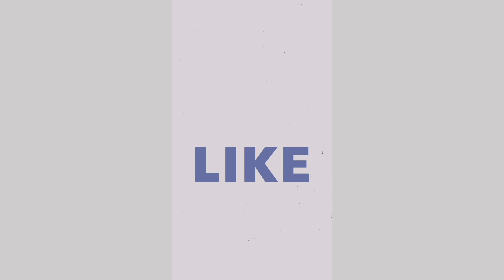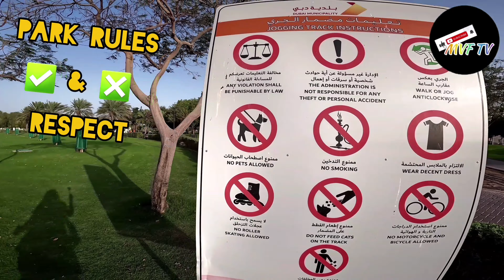AL QUOZ POND PARK | DUBAI UAE PICNIC | MVF TV